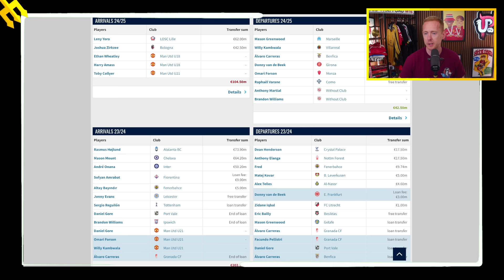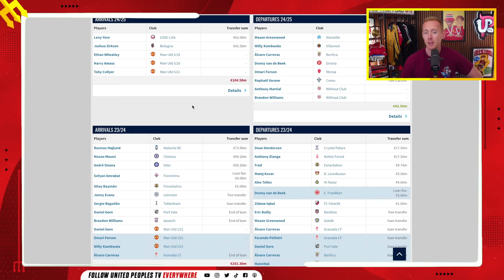It's Finally Happening At Manchester United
For the first time in a long time, I can truly say as a Manchester United fan that my club feels connected from top to bottom. It feels there is a plan and we're executing it and I'm excited by De Ligt, Mazraoui and the overall direction Man United are headed right now.